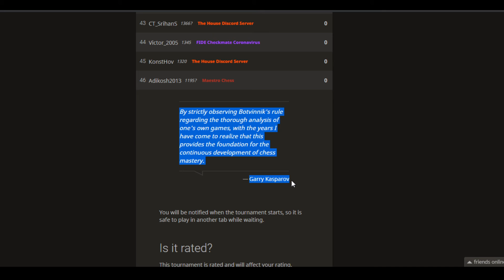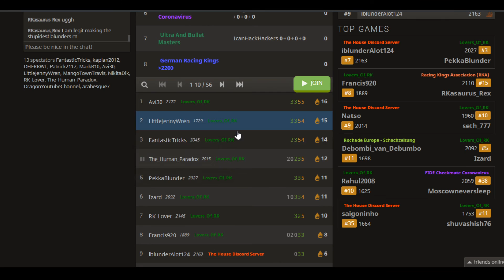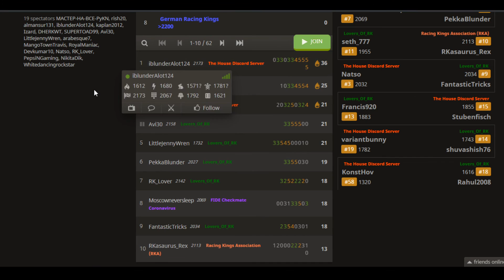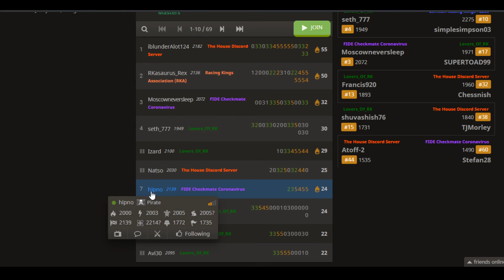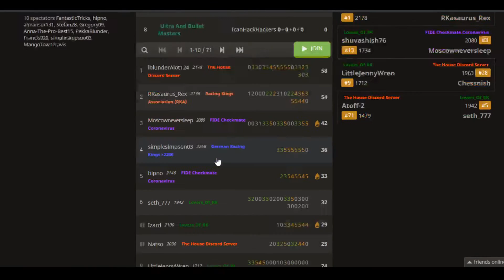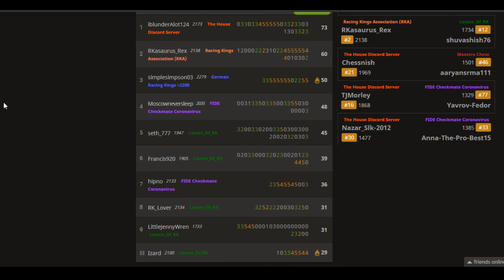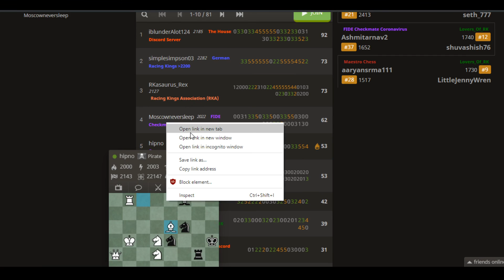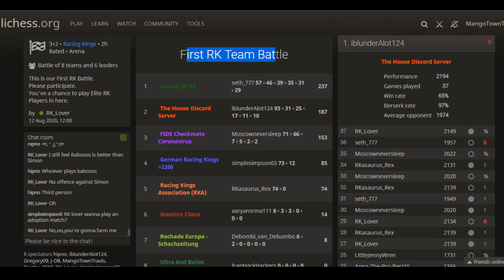Lichess First Racing Kings Team Battle Top Games August 2020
16
Lichess First Racing Kings Team Battle Top Games August 2020 No Commentary